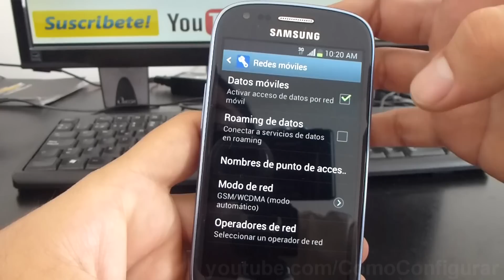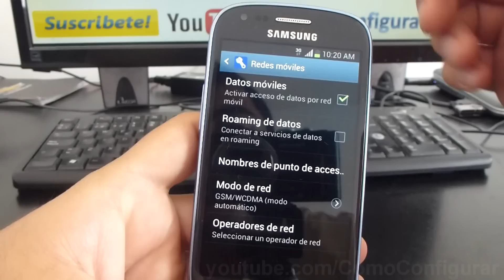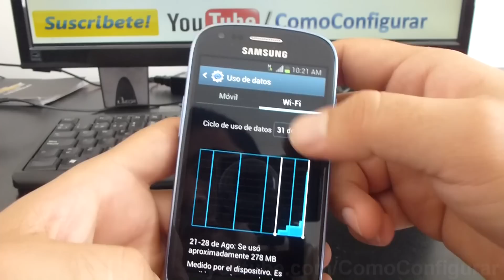como activar datos prepago en samsung galaxy s3 mini i8190 español Full HD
i8190 como activar el internet prepago en samsung galaxy mini en Android en samsung galaxy s3 mini español YouTube